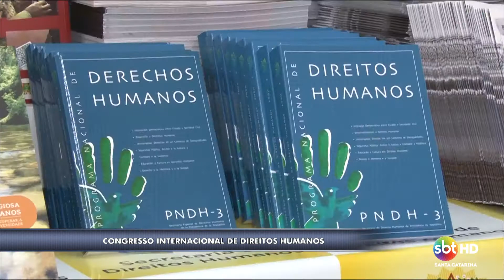Congresso Direitos Humanos